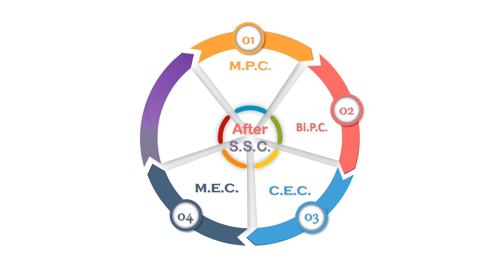Career Counselling for SSC students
Career Counselling Exhibition
6th May 2018